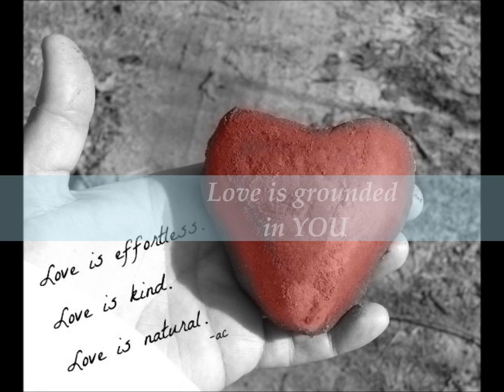Root Chakra Guided Meditation ( Healing Mom Issues) with April Claxton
Our Root Chakra is where we feel grounded to things in our life, other people, our thoughts and feelings and ourselves. It is also where Mother issues stem from. Use this meditation to add insight into your life and into your awareness of yourself and your relationship with your mom. Also, use this to allow healing to take place within. Within is the only place where any permanent change can happen.

April Claxton is an Intuitive Healer and professional Psychic Medium. She has been featured on CBS, A&E, Bio Channel, Blogtalk Radio and Melody Beattie's grief website, The Grief Club.